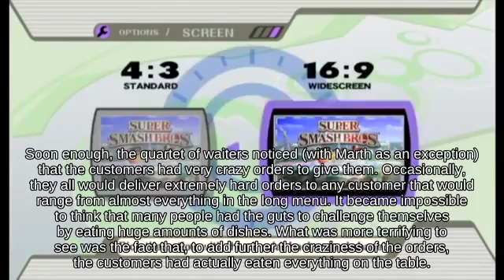Frame Captain Falcon with Young Link against Final Smash Luigi